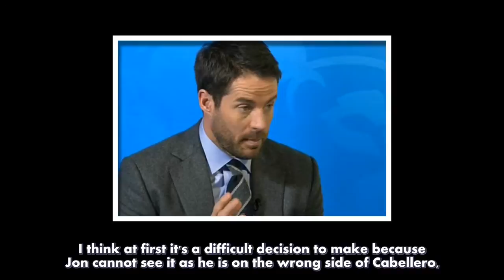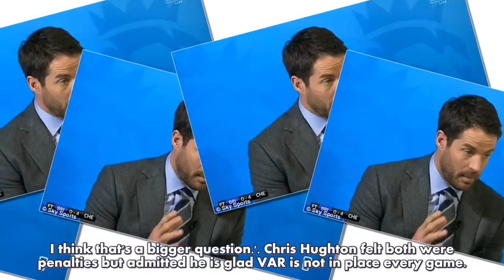Jamie Redknapp believes Brighton should have had two penalties against Chelsea... but is unsure-